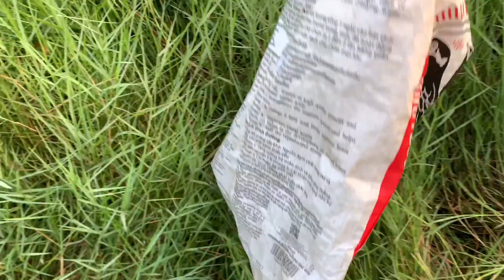Trúng Mùa Cống Nhum Bẩy Toàn Hàng Khủng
chúc tất cả mọi người xem video vui vẻ hãy ủng hộ mình một lai và đăng ký miễn phí để nhận được thông báo video mới nhất nhé chân thành cảm ơn mọi ngườ